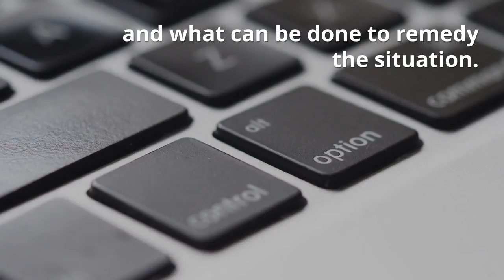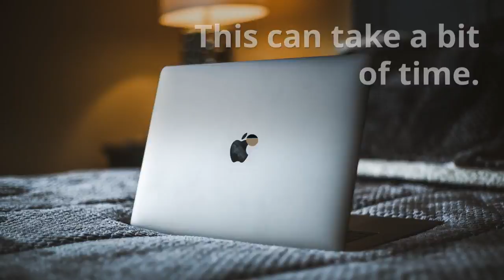Diagnosing Why a Site’s Set of Pages May Ranking Poorly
Any website can occasionally show signs of underperformance.

Perhaps you used to rank in the top three for a particular keyword, but are now confined to the bottom of the first page. Maybe you used to get 10,000 visits per month, but are currently struggling to get 1,000. Or, it could be both; your ranking might have fallen off the cliff, and your traffic numbers have taken a nosedive at the same time.

When this happens, the first step is to diagnose the problem and what can be done to remedy the situation. Here is a three-step guide to help you conduct a thorough diagnosis.